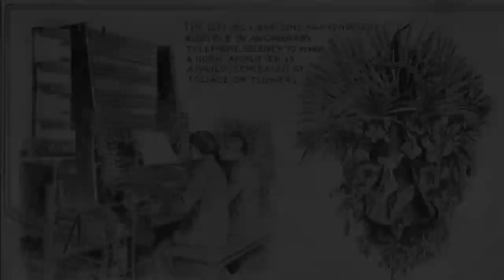Handgetriebene E-Musik: fischertechnik Telharmonium / Hammond Orgel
Meine durch Kurbeln angetriebene elektromechanische Spieluhr ist inspiriert vom Telharmonium (dem ersten Synthesizer der Welt) und den Hammond-Orgeln. Der Klang ist mit Kopfhörern viel besser als mit dem Verstärker und dem Lautsprecher. Mit Kopfhörern wird keine Stromversorgung benötigt. Die benötigte Energie wird durch das Kurbeln erzeugt.

In den Tonrädern stecken insgesamt 56 Neodym-Magneten mit 4 mm Durchmesser und 10 mm Länge. Bei den benötigten hohen Drehzahlen ist es sehr wichtig sicherzustellen, dass sich die Magneten nicht lösen und durch die Gegend fliegen können!